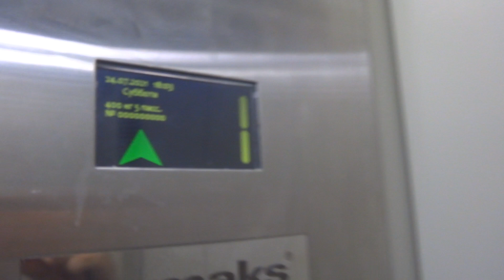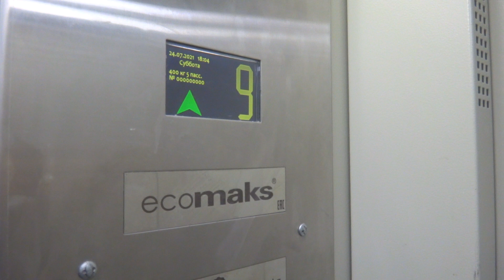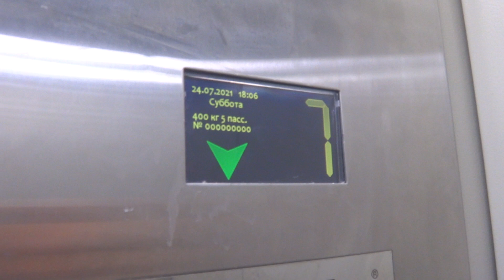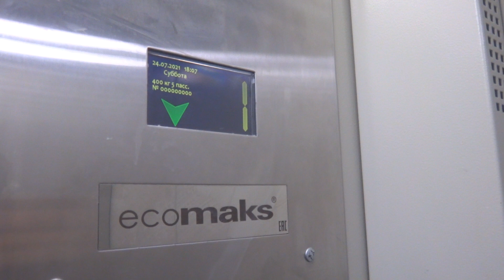Пассажирский лифт (г. Королев), V=1 м-с, Q=400 кг (162), музыкальный лифт Ecomaks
Героев Курсантов 26